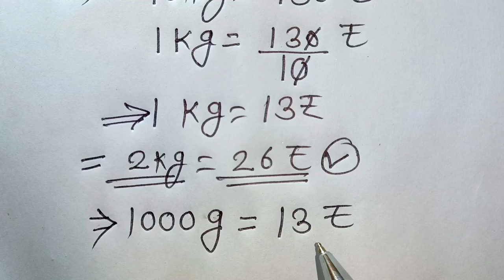किलोग्राम और ग्राम का हिसाब करना सीखें || kilogram ka hisab || बिल्कुल नए अंदाज में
किलोग्राम और ग्राम का हिसाब करना सीखें || kilogram ka hisab || gram ka hisab || बिल्कुल नए अंदाज में @JSTOPICSTUDY

 tamatar ka mulya
 sabji ka mulya Kaise nikale
 paison ka hisab kaise karen
 kilogram ka hisab
 gram ka hisab kaise karen
 kilogram ka hisab kaise karte hain
 how to solve kilogram questions
 kilogram nikaalne ka Aasan Vidhi
 vajan Kaise nikale
 vajan ka hisab kaise karen
 paison ka hisab kaise kiya jata hai
 rupaye ka hisab kaise karen
 किलोग्राम का हिसाब
 वजन का हिसाब कैसे करें
 वजन कैसे निकाले